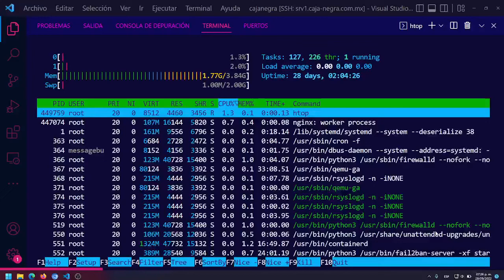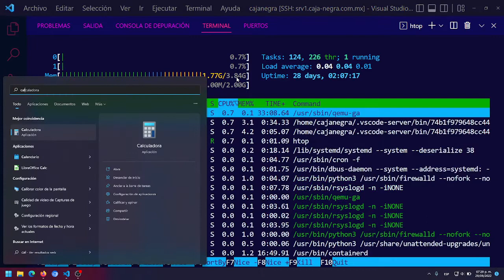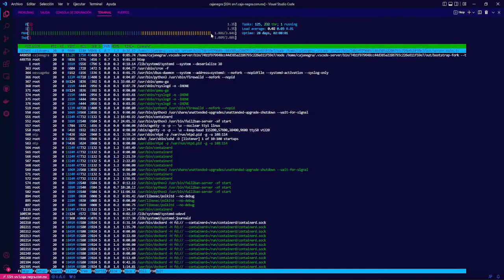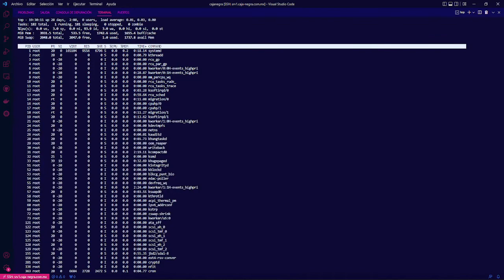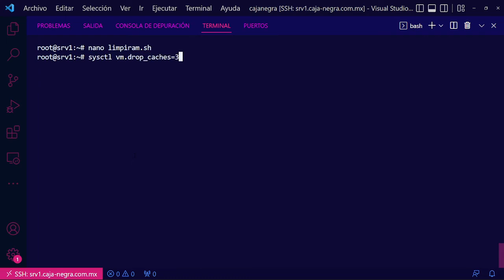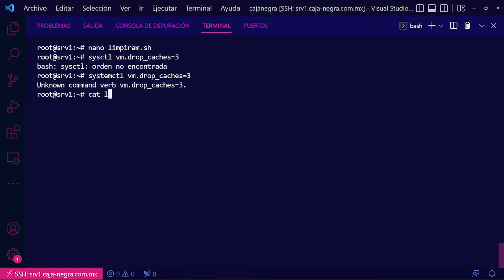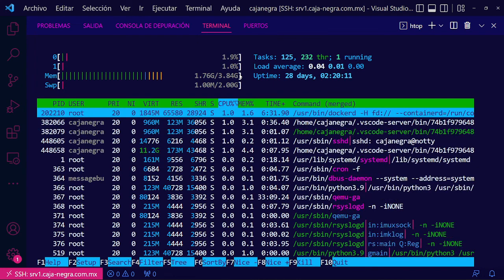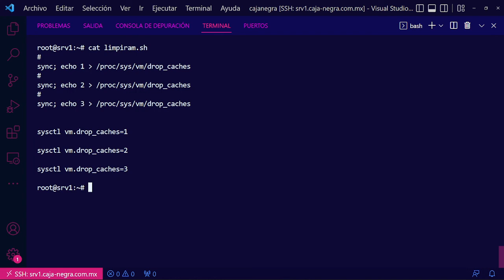Libera memoria RAM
Aqui dejo los comandos si te sirven para que los administres correctamente

sync; echo 1  /proc/sys/vm/drop_caches
sync; echo 2  /proc/sys/vm/drop_caches
sync; echo 3  /proc/sys/vm/drop_caches

sysctl vm.drop_caches=1
sysctl vm.drop_caches=2
sysctl vm.drop_caches=3

***despues del numero 1 2 o 3 en las primeras lineas agregen un simbolo de mayor ya que YO no me deja